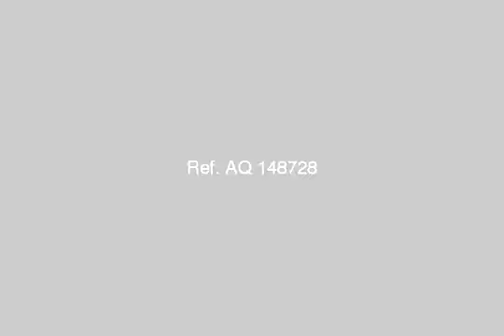furnished office for rent - mlseg.com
Four rooms and a reception2 manager's offices2 employee's offices2 bathroomsKitchenetteFully furnishedAC in all roomsParquet and moquetteLooks over an internal garden2 phone linesArt workWe are looking for a tenant for a two-four year contract - 25 امين الرفعي - Egypt Real Estate |    Greater Cairo |    Dokki  |     Office / Company For Rent